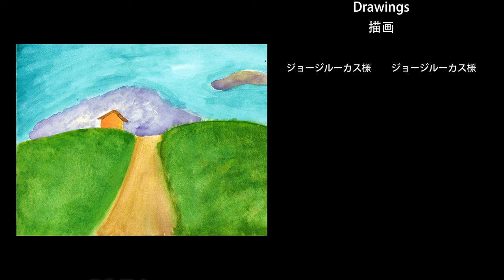The Oldest Baby in the World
Came into my house one day.
Granted me a single wish,
And then he went away.

Illustrations and animation by William Bottini
Song by Kevin Hull
Paintings by Sarah Rogers

YellCo is a collaboration between William Bottini, Kevin Hull, Shanna Polley, and Sarah Rogers.